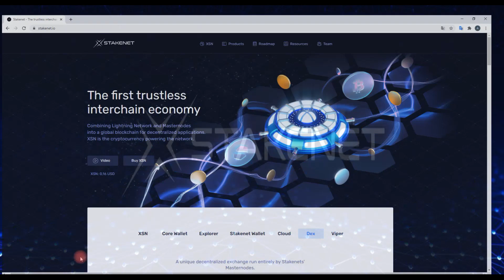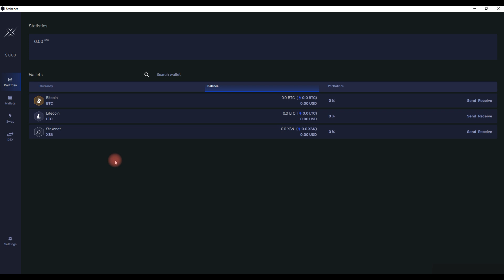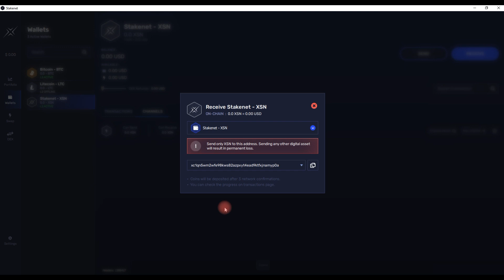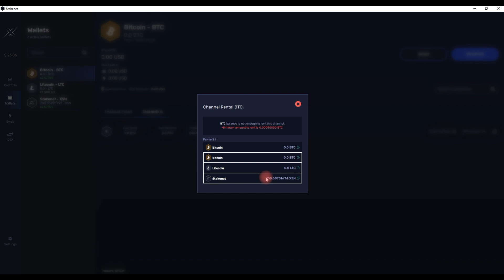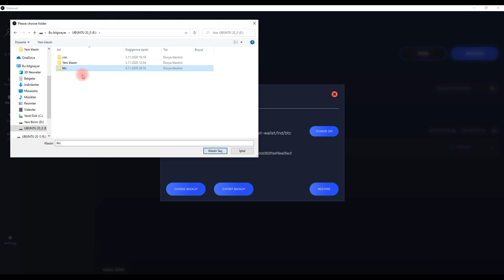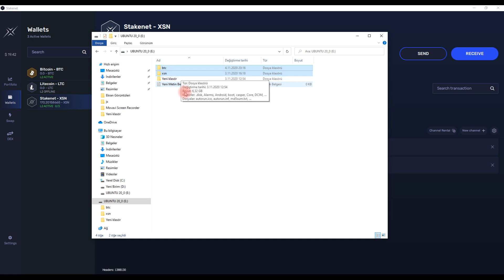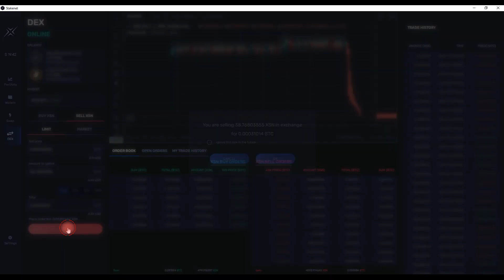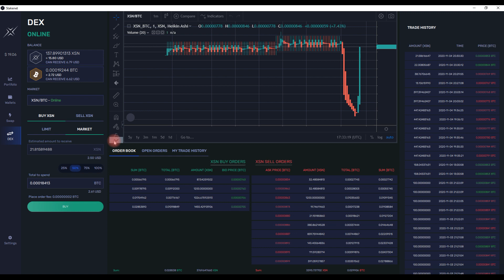Bildiğiniz tüm DEX leri unutun! STAKENET DEX geliyor! (İlk Lightning Network tabanlı gerçek DEX)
Daha fazla bilgi için = stakenet.io